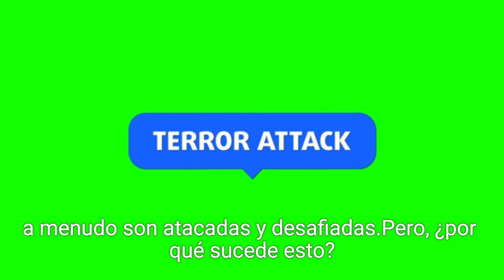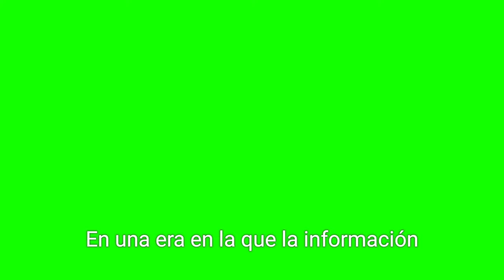¿Por qué las verdades son atacadas para silenciarlas?